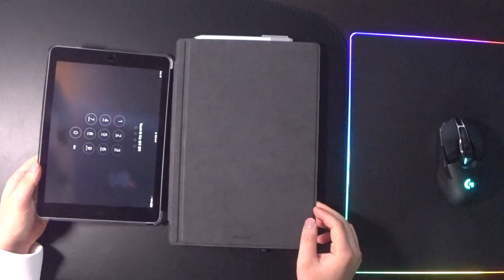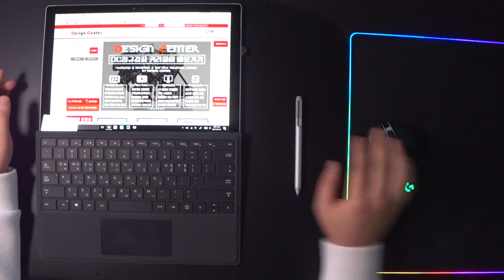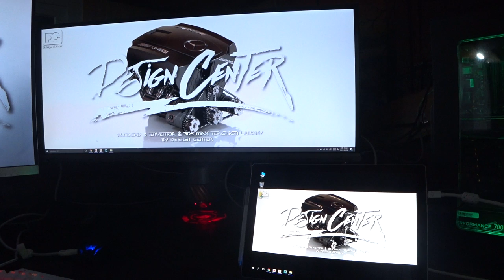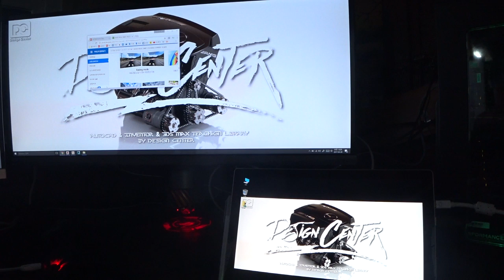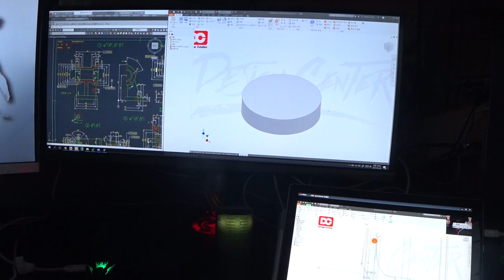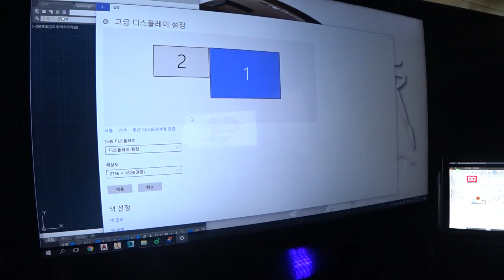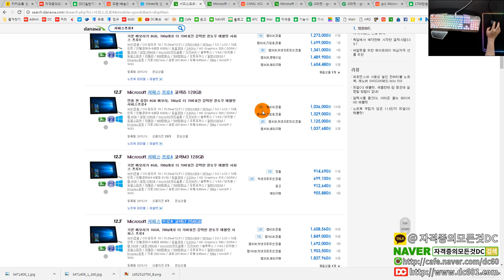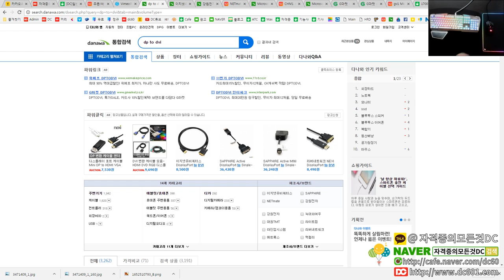[DC튜브] 명품 테블릿PC! 서피스 프로4 (코어i7/256GB/렘16GB) 테블릿PC 추천 (리뷰)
👨‍👩‍👦 단체 카톡방